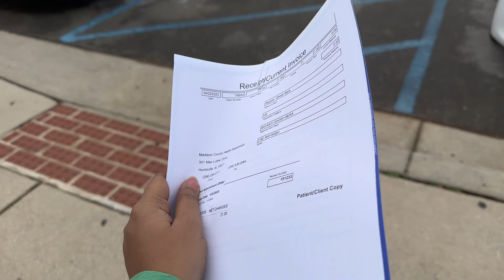Got Birth Certificate within 10 days..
Labor & Delivery - Childbirth -Normal Vaginal Delivery 2023 - Labor Pain

Alright guys .. Preparing yourself for this one . On March 22 nd 2023 at 11.35 p.m. Baby Rayansh made their very crazy and fast entrance into the world .. 36 weeks 3 days